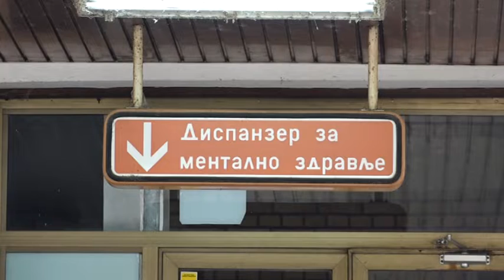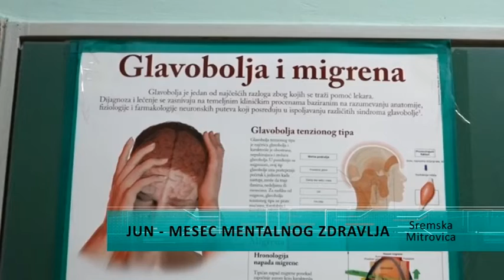Jun – mesec mentalnog zdravlja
Mistarstvo zdravlja Republike Srbije na inicijativu Republičke stručne komisije za mentalno zdravlje proglasilo je jun Nacionalnim mesecom mentalnog zdravlja u Republici Srbiji. Mentalno zdravlje je jedan od prioriteta javnog zdravlja s obzirom na opterećenje koje mentalni poremećaji uzrokuju u zdravstvenom, socijalnom i ekonomskom smislu, naročito u periodu globalne pandemije virusa Kovid 19.  Prevencija, odnosno, pravovremeno prepoznavanje simptoma mentalnih poremećaja prvi je korak lečenja i rehabilitacije, ističu stručnjaci.